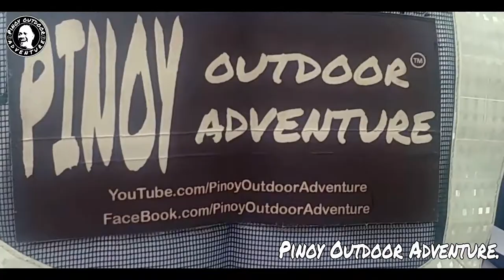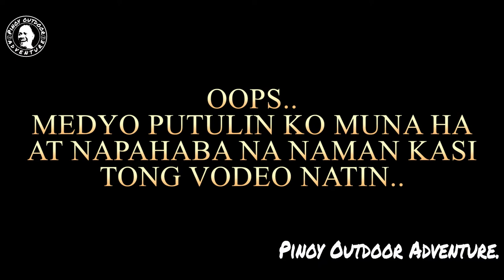MARIKINA ANGLERS CLUB 1ST FISHING TOURNAMENT OF 2022..!!! (05-01-2022)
Ahahay..!!!
Churi churi na talaga.
Medyo busy lang talaga..
Bale alam nyo naman, wala nga kasi tayong work kaya busy busyhan tayo sa small business natin..
Kaya naka concentrate talaga ako kung san kami kahit papaano e nakakatawid sa pang araw araw..
Sorry talaga..

Sana magustuhan nyo tong bago nating video..
FISH ON!!!